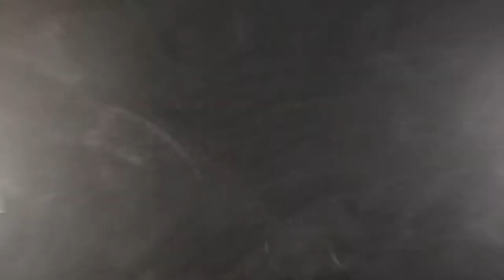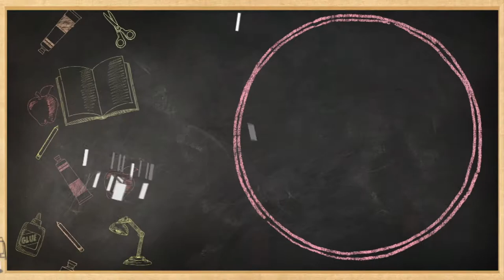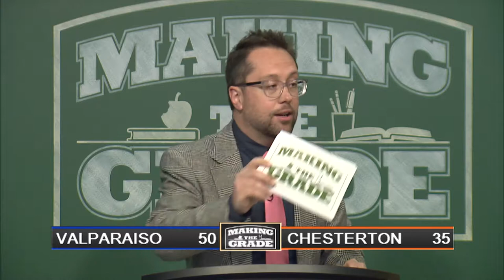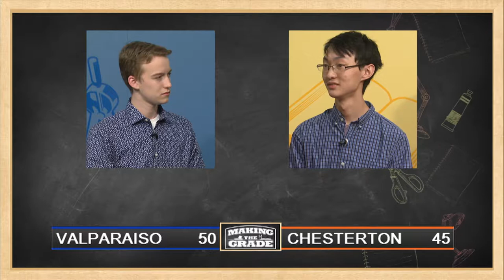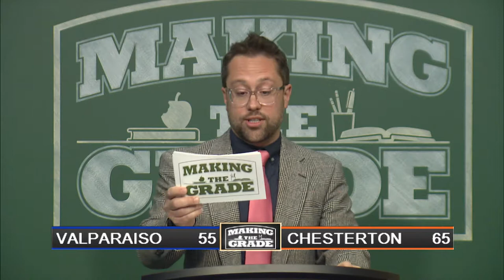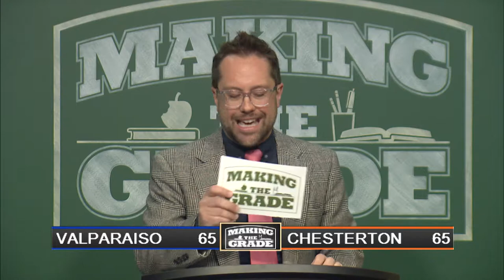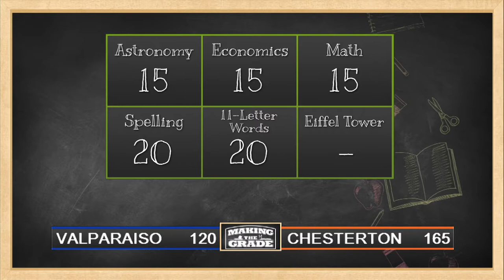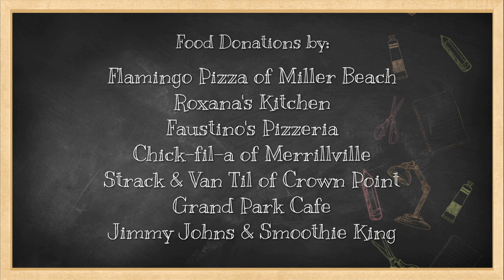Making The Grade Season 9 Game 3: Chesterton vs Valparaiso